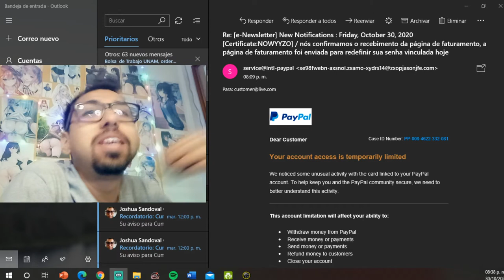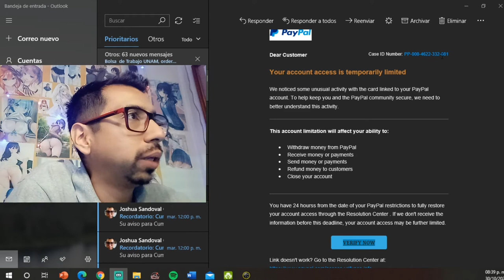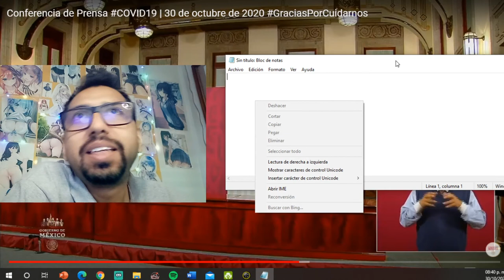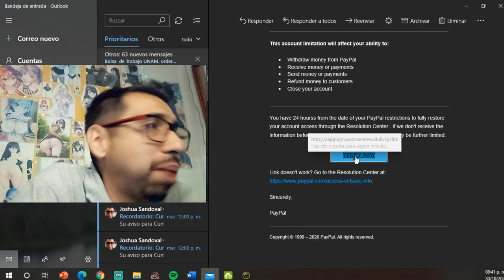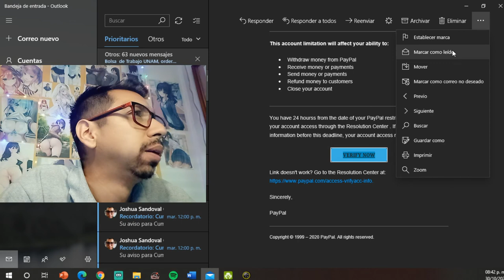Evita el phishing, Que no te roben tu información por este ataque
El phishing es una técnica de ciberdelincuencia que utiliza el fraude, el engaño y el timo para manipular a sus víctimas y hacer que revelen información personal confidencial.